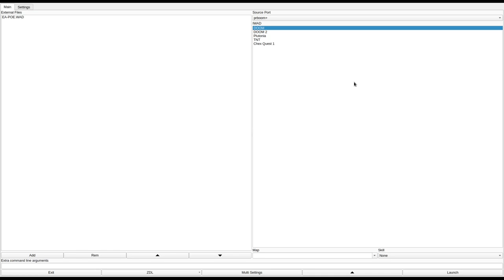DOOM 1 - EA-POE.WAD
called "Pit and the pendulum" in the /idgames FTP.
created by Roger Musson on July 8th, 1994.
from the .txt file included with the WAD:
"OK, so it's a vertical pendulum! But the pit is unmistakeable.

Important note: You are not expected to get a 100% kill rate in this WAD. Two of the monsters are best left alone."